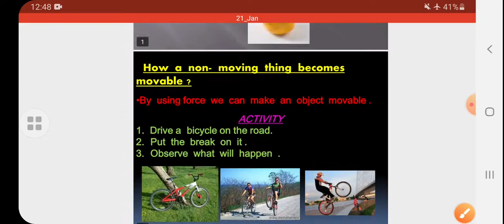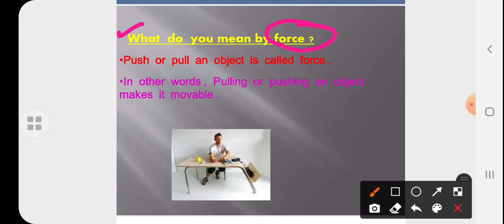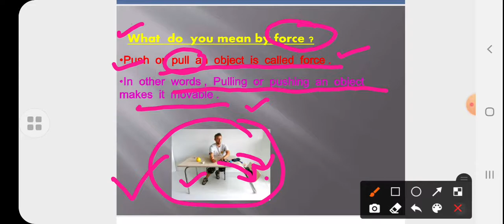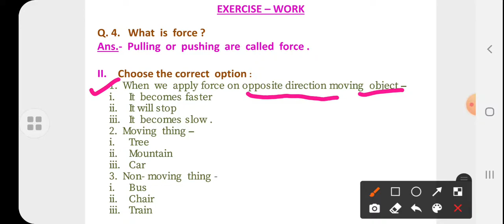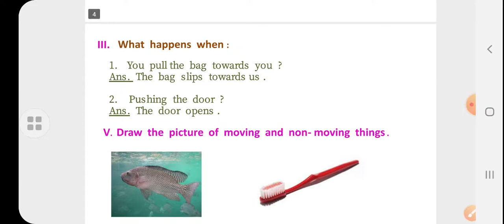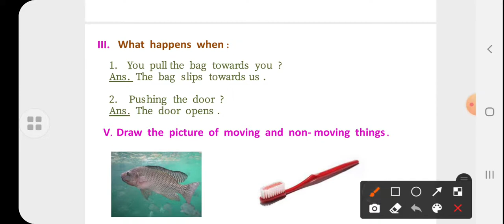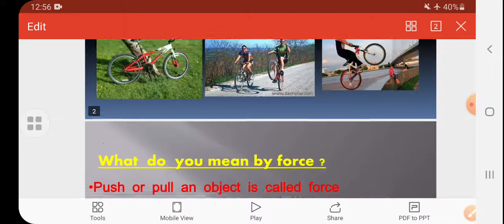Class: II, Subject: Ev. S., chapter 9- Moving and Non- moving things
This video would be helpful to understand about the moving and non moving things and also about force.